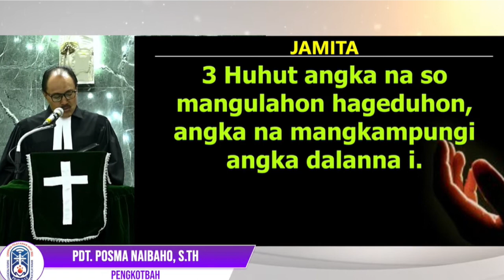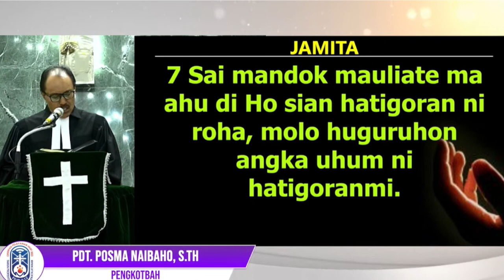Jamita Minggu | Psalmen 119:1-8 | Pdt. Posma Naibaho, STh